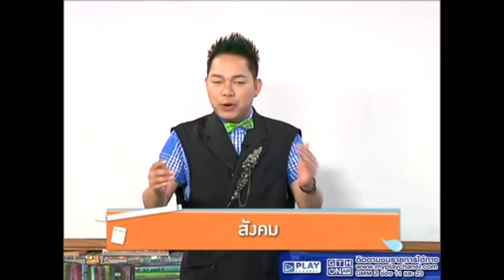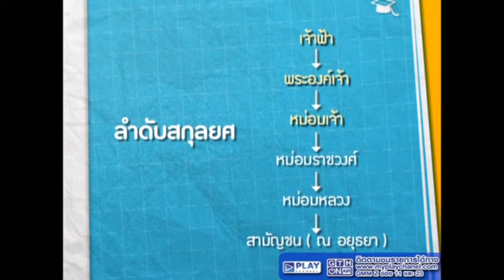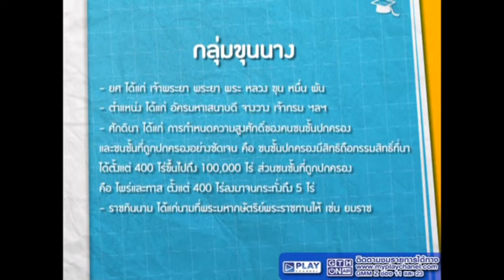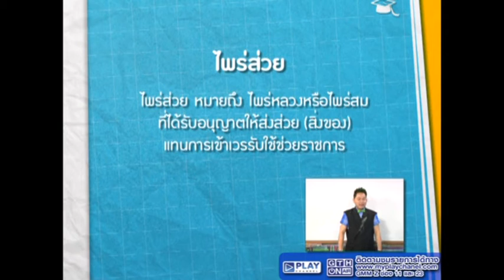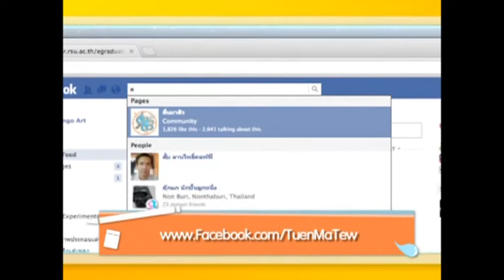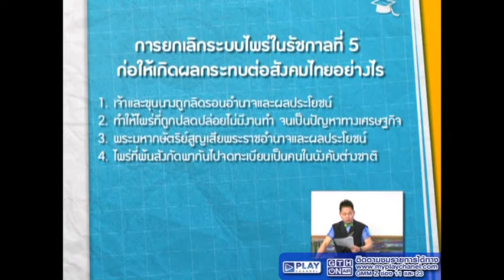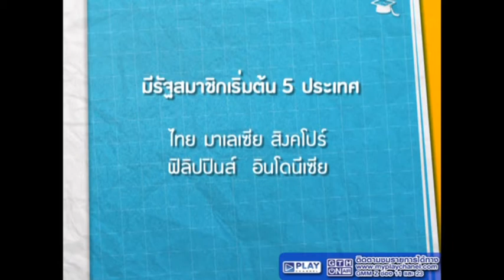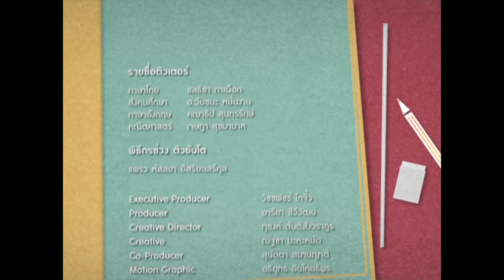ตื่นมาติว วิชาสังคมศึกษา 30 พ.ค. 56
วันพฤหัสบดี  :   วิชาสังคมศึกษา
ครูพี่เมฆ   ครูประจำสถาบันกวดวิชา iBright School
หัวข้อติว :  การเปลี่ยนแปลงทางสังคมไทย

ดาวน์โหลดเอกสาร และ ติดตามข่าวสารได้ที่

ติดตามรายการ ตื่นมาติว ทุกวันจันทร์ -- ศุกร์  เวลา 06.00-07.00 น. ทาง PLAY CHANNEL
รีรันทุกวันเสาร์ เวลา 07:30-10:30 น. และทุกวันอาทิตย์ เวลา 07:30-09:30 น.